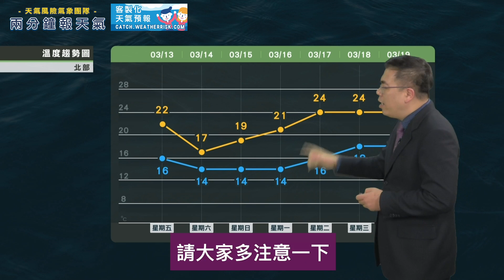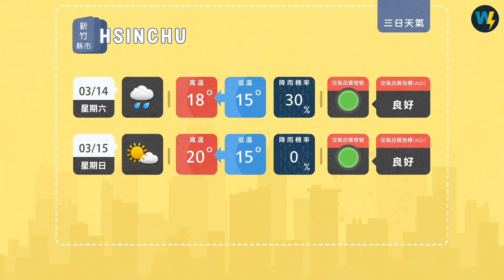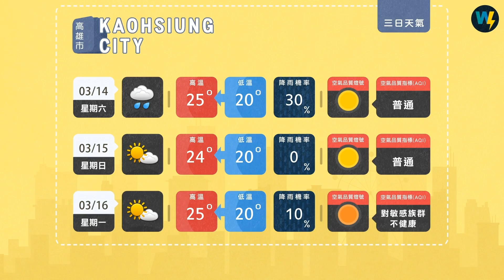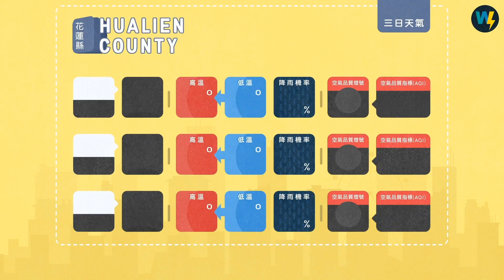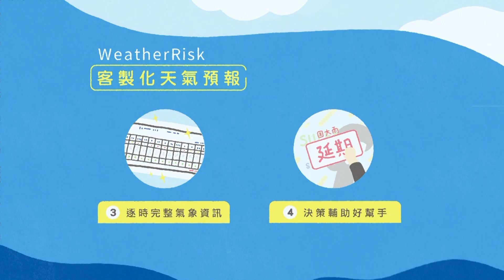兩分鐘報天氣-2020-03-13